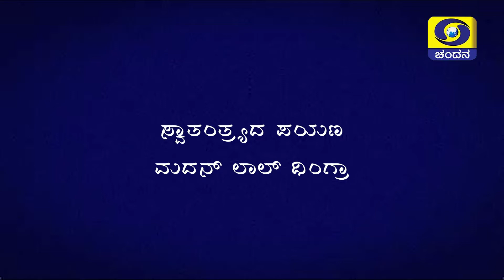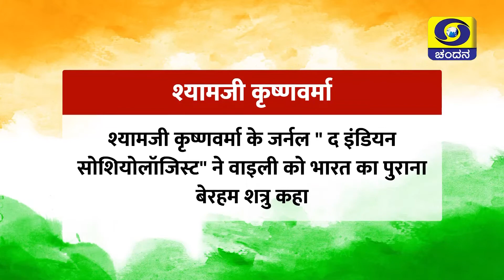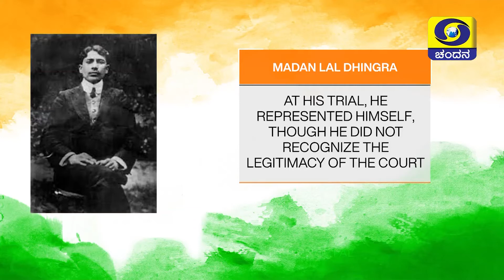AZADI-KA-SAFAR-MADAN LAL DHINGRA